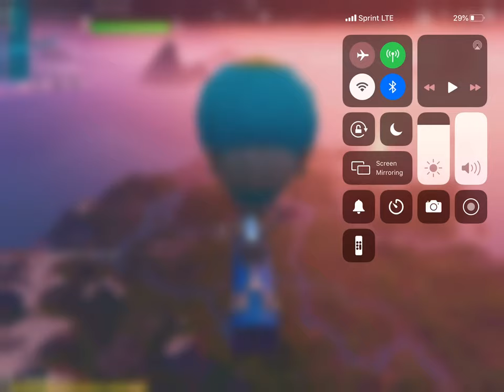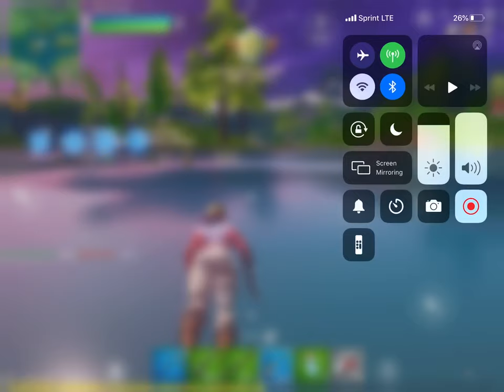Drop 10 kills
Let faze clan see this